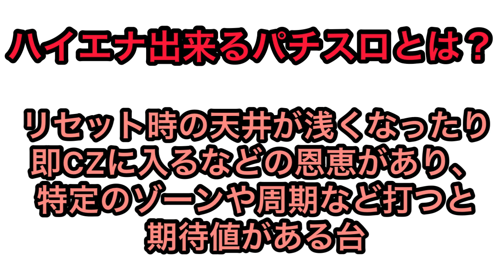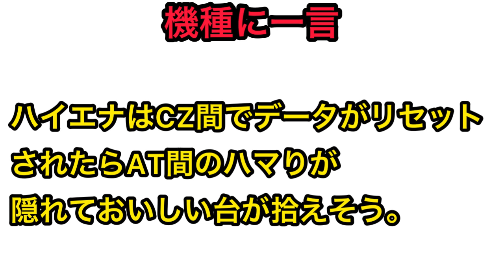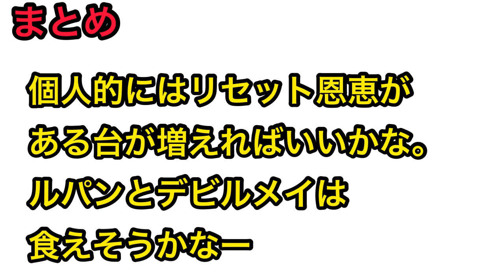3月ハイエナスロット新台まとめ リセット恩恵があつい！？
デビルメイクライ5
蒼天の拳4
ルパン3世
タイバニSP

株ブログ
ど素人が株で勝つダメ為のブログ